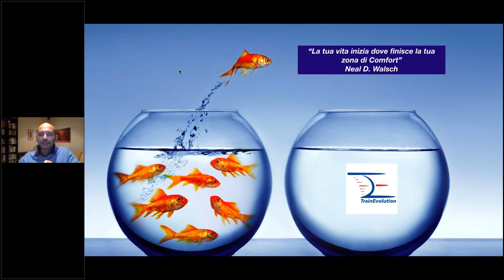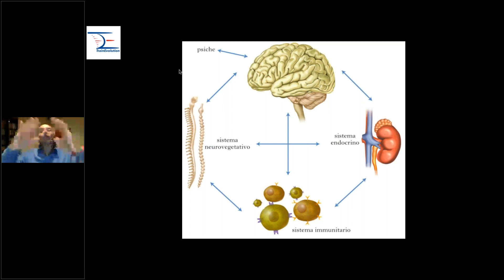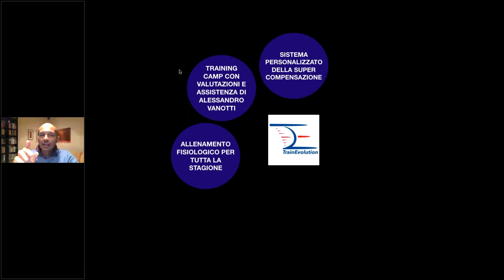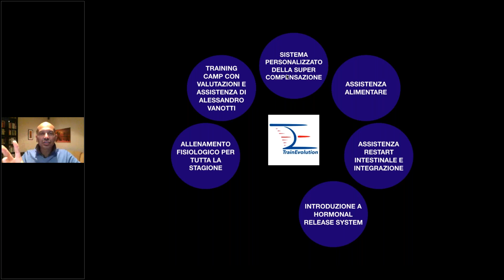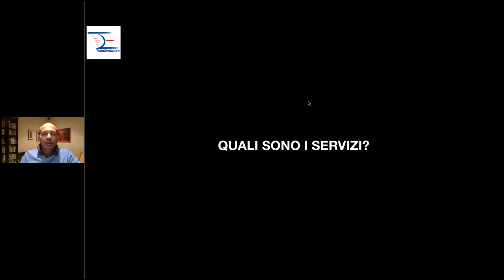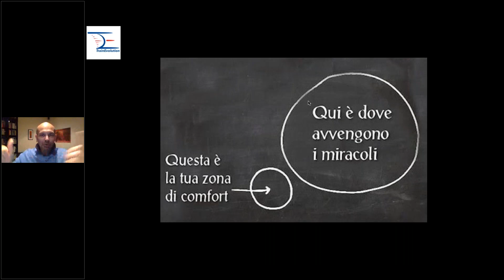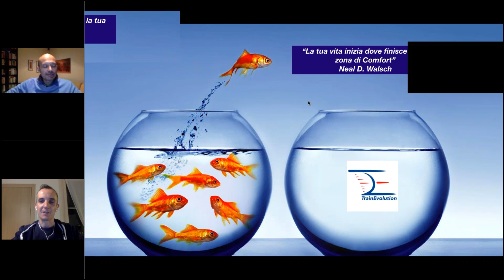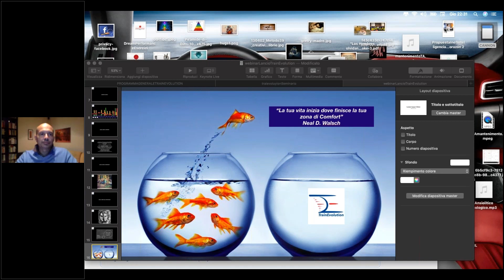Webinar Anteprima presentazione TrainEvolution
Tutti i dettagli del programma di allenamento integrato TrainEvolution, con Omar Beltran e Davide Petucco